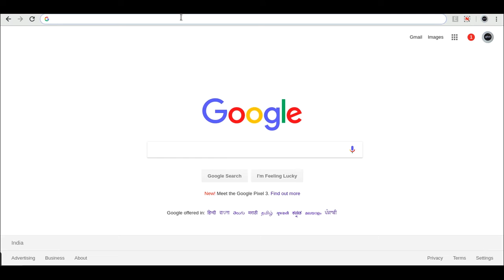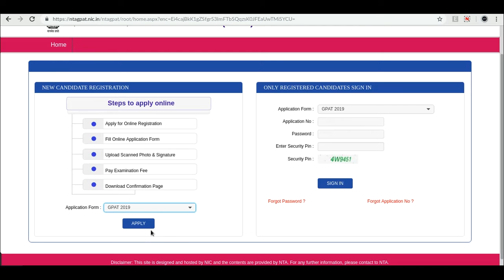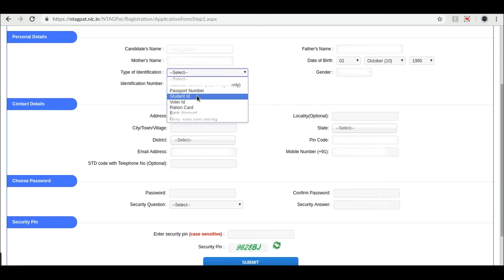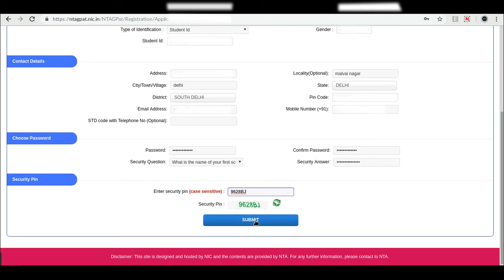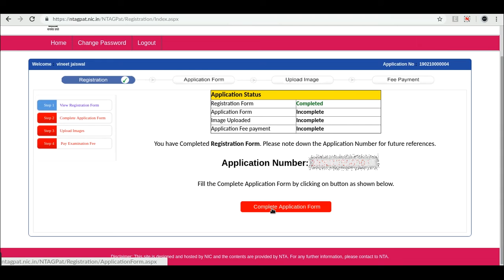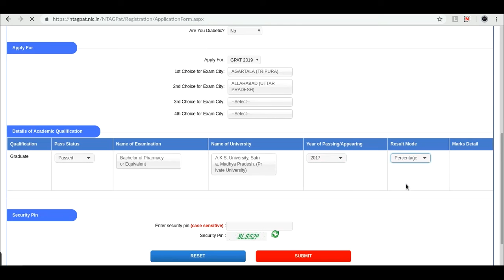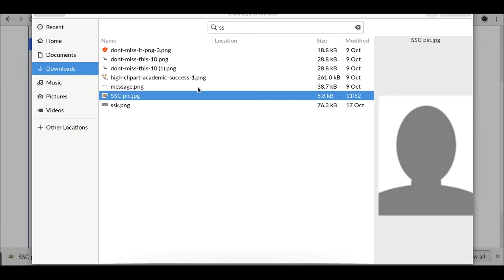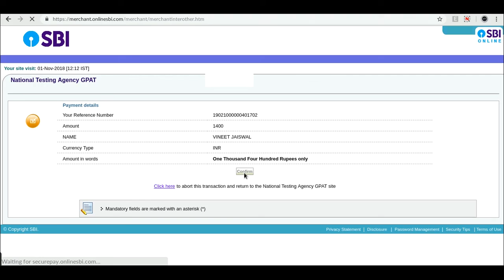How to fill GPAT Application | GPAT 2019 | Aglasem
GPAT 2019 application form is out now. This video contains all the steps which you will need while filling the form. So watch it till the end.

The Graduate Pharmacy Aptitude Test-2019 will be held on January 28, 2019.